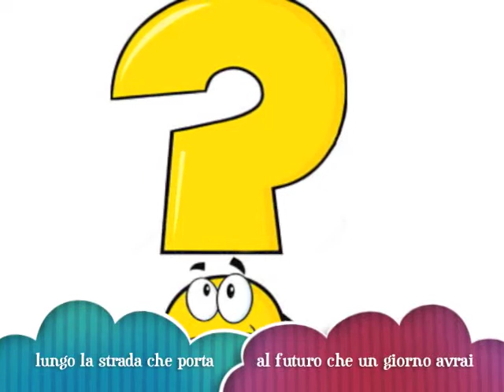“AllegraMente”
Musica: Antonio Di Bella. Testo: Patrizia Salerno. Alla tastiera Antonio Di Bella. Coro: classe Prima sez. E e classe Prima sez. F della Scuola Media di Aci Bonaccorsi, dell' I.C. "Padre Gabriele Maria Allegra" di Valverde, ( CT ) a.s. 2021/2022.
*Strofa:*
Crescere da sempre
fa rima con conoscere
Esplorare presente
e passato
con te
In un gioco
Che in fondo gioco non è
*Rit:*
a scuola crescerai con noi
un po' alla volta
scoprirai chi sei
Con coraggio la vita affronterai
Lungo il viaggio adulto diverrai
*Rit:*
scoprirai chi sei
Conosceremo il mondo e i suoi perché
In un gioco
*Ponte:*
Scuola vuol dire sapere che solo tu non sei mai
Lungo la strada che porta al futuro che un giorno avrai
*Coda:*
E quando sarai grande ed andrai via da noi
La strada che hai percorso ad altri amici indicherai.